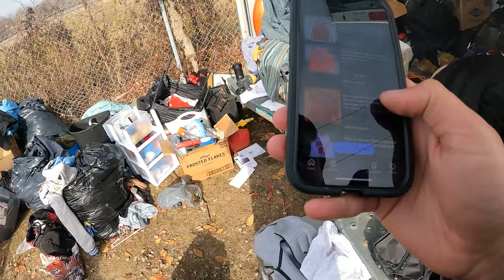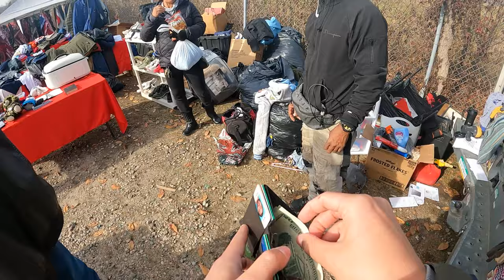Flea Market Vendor Was Hiding Serious PROFIT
In this video, I will show you how I find great items to resell on eBay at yard sales, the Goodwill bins and other thrift stores.

I'll share tips on how to spot valuable items and negotiate the best prices. From vintage clothing and collectibles to brand-new items with tags still on, I want to show you how you can turn a profit on your reselling adventures.

Label Printer
My GoPro
Chest mount
Small Lightbox
Large Lightbox
Basic Laptop
Bubble Wrap
Shipping Tape